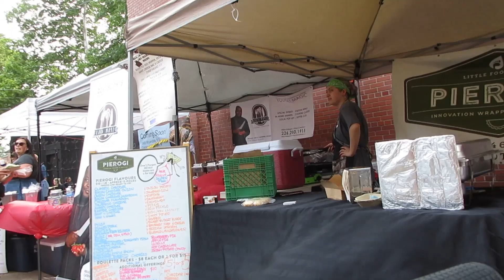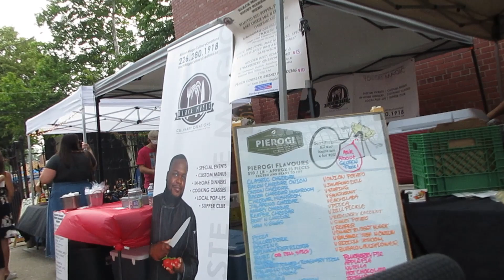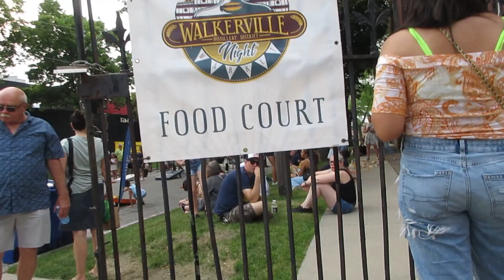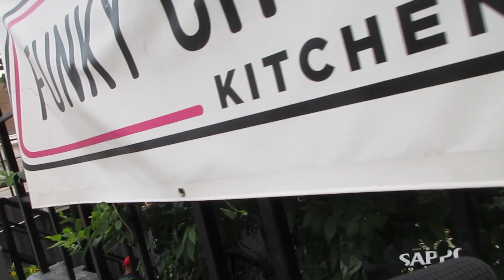The Walkerville Night Market at Argyle Road on Friday June 30-2023 in Windsor Ontario Canada Part 2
Explore the streets of Windsor
Welcome to The Windsor Phố Nhỏ YouTube channel
Khám phá các đường phố của Windsor
Chào mừng các bạn đến với YouTube Windsor Phố Nhỏ